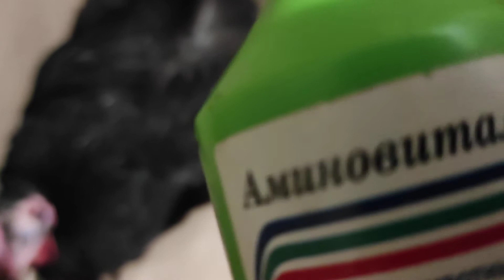Куры Породы СиньСиньДянь Упала на ноги. Как с этим бороться! Лечим!Продолжение в следующем видео